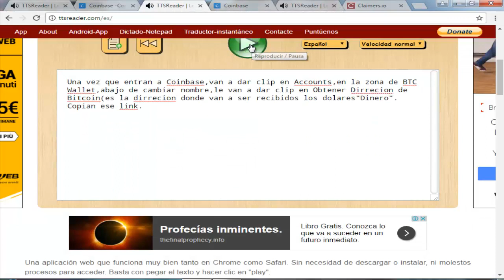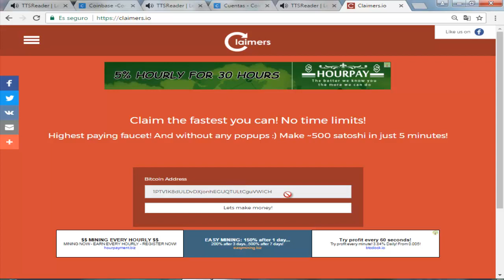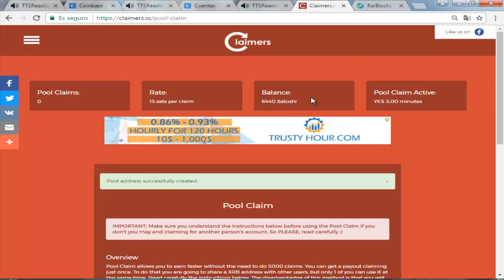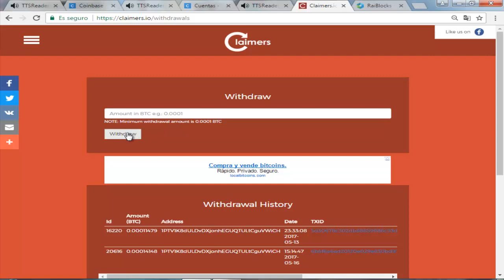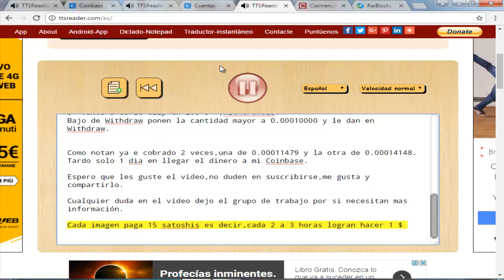Claimers / Nueva Actualización / 25 Satoshis por segundo.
Ver mas